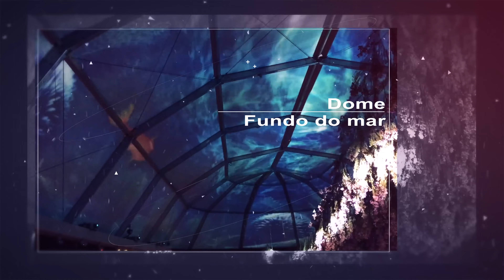Reel Artistico 2019